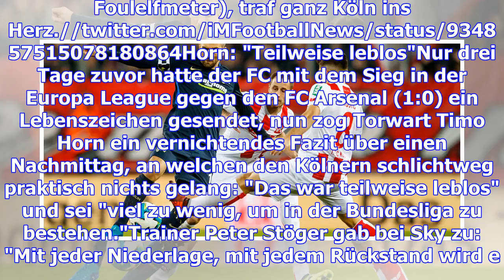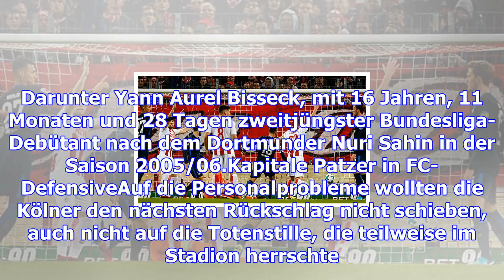Bundesliga: spielbericht 1. fc köln - hertha bsc 0:2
Es war ein Bild des Jammers. Ein Bild, das nur ein designierter Absteiger abgeben kann. Mit leeren G...